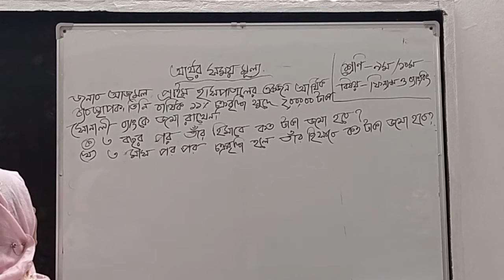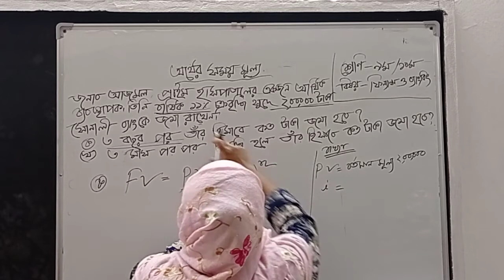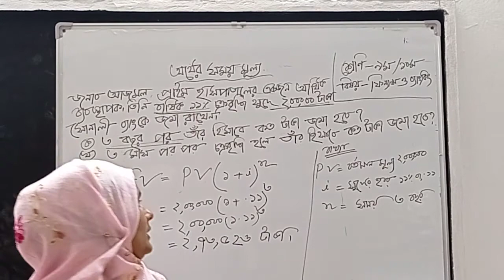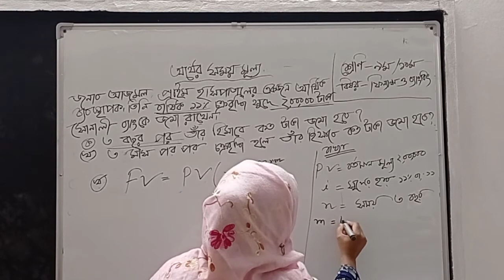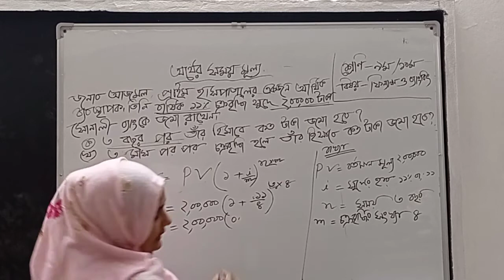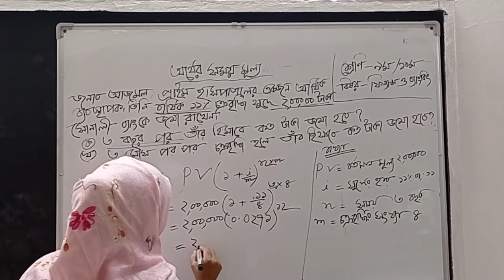Umma Salma ( Assistant Teacher)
Class  Nine/Ten, Finance & Banking,  Time Value Of Money, 2nd class